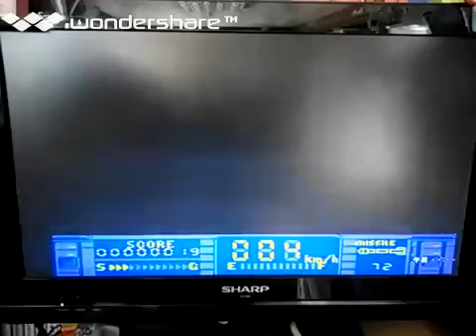[実況]「アストロファング（FC）」NES MINI初見プレイ！